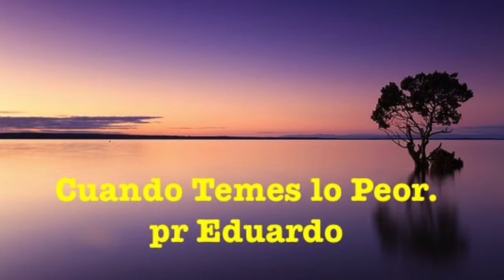Cuando temes lo peor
Cuando temes lo peor, ten coraje en Cristo.

¡El valor está haciendo lo que temes hacer!
¿Qué es el coraje? Alguien dijo: "El coraje no es la ausencia de miedo, sino la convicción de que algo más es más importante que el miedo". Eddie Rickenbacker fue un as de combate estadounidense en la Primera Guerra Mundial y recibió la Medalla de Honor.

"Pero los temerosos ... tendrán su parte en el lago que arde con fuego y azufre: que es la segunda muerte” (Apocalipsis 21: 8).